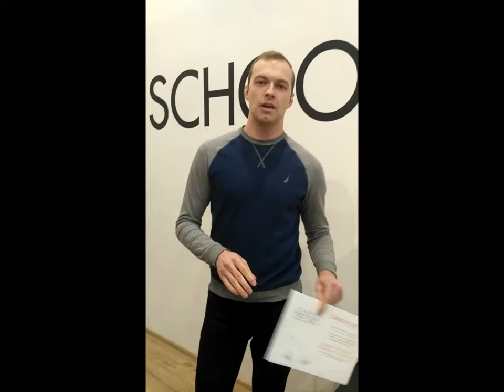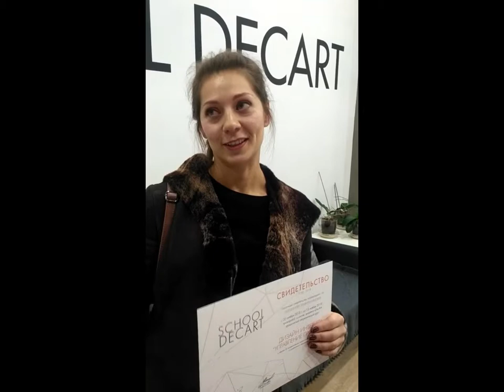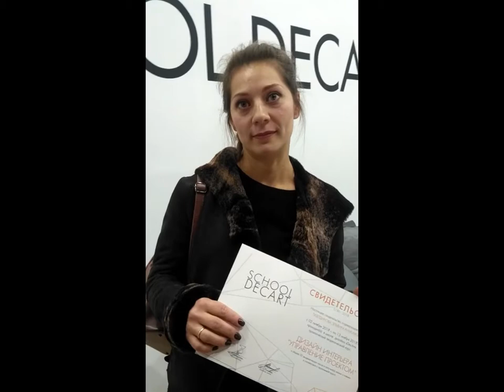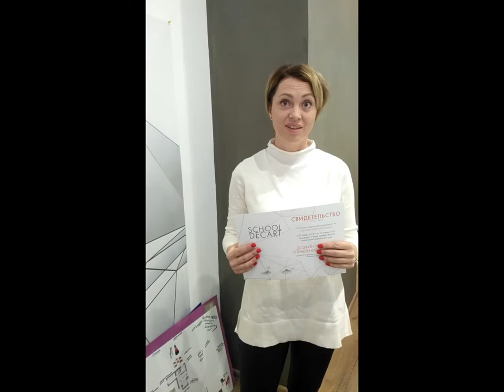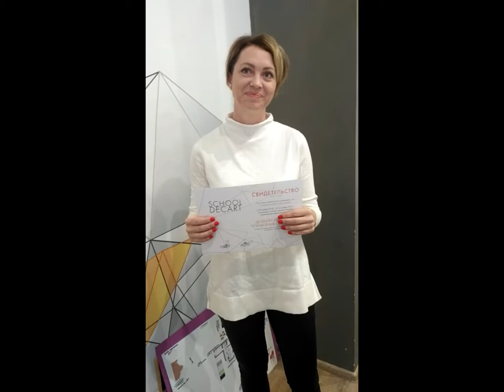Отзывы о курсе Авторский надзор Управление ремонтом 3й очный поток